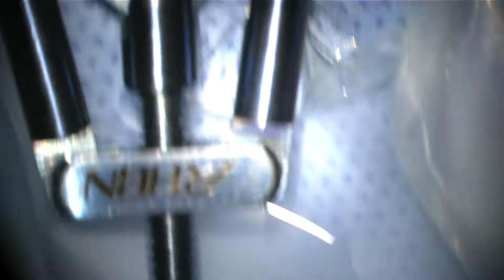goniosynechiolysis, trabectome, phaco, cypass, bleb revision #1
M 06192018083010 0U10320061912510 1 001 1